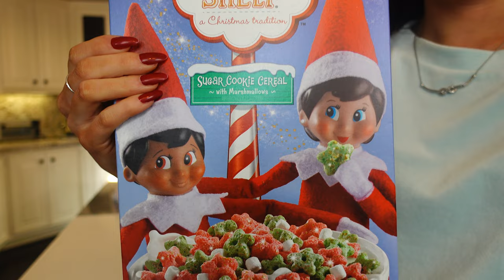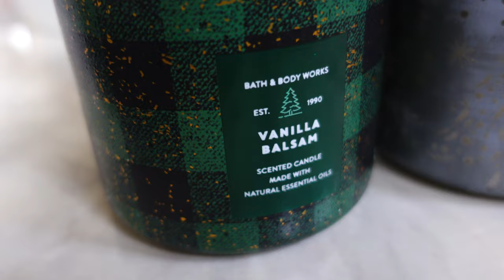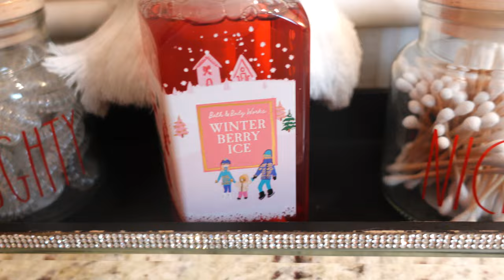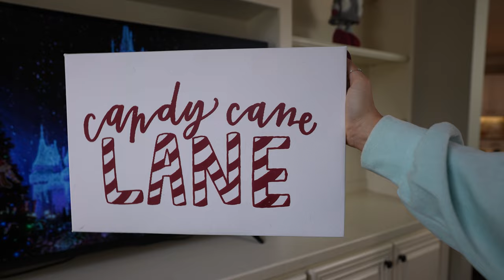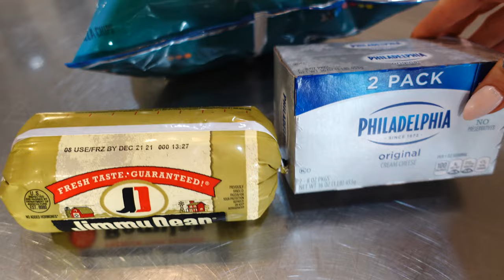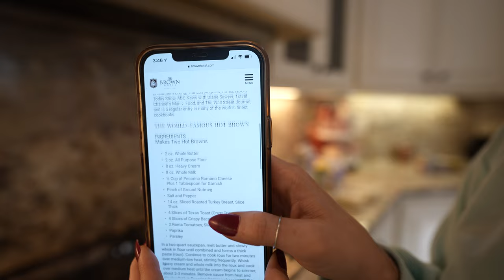Christmas Clean and Decorate With Me✨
Welcome to our Christmas Clean and Decorate With Me 2021 (Part 2)!  If you're looking for cleaning motivation or ideas for your Christmas Decorations, we hope you enjoy this Christmas Decorate With Me video.

There's just something about this time of year ... once we open the boxes of Christmas Decor and start decorating the tree that is just so magical.

By the way, if you missed Part 1 of "Christmas Decorate With Me 2021", you can watch that here:

We have apparently begun a new tradition during the holidays and love sharing these special moments. Here is our "Vlogmas" video from 2020: